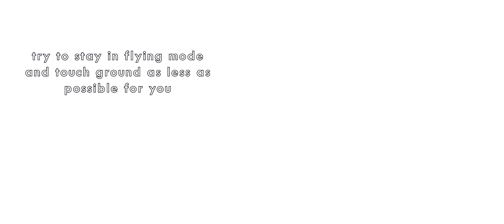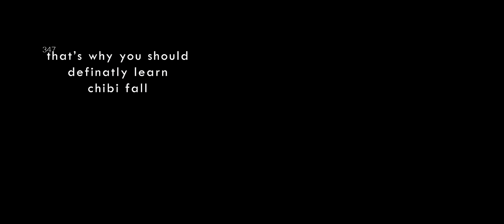Prairie Candle Run Guide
emmm idk O.o